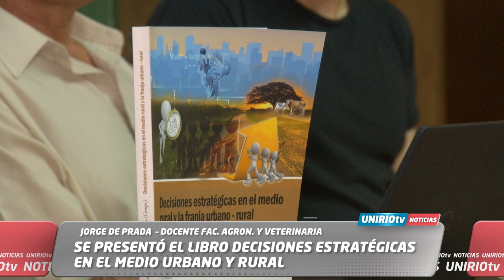MUNICIPIOS APORTARON A UN LIBRO QUE ABORDA PROBLEMÁTICAS TERRITORIALES Y SOCIALES DEL SUR CORDOBÉS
JORGE DE PRADA  –DOCENTE FAC. AGRON. Y VETERINARIA
UniRio TV
Universidad Nacional de Río Cuarto
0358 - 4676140